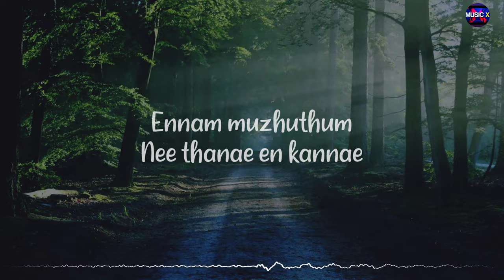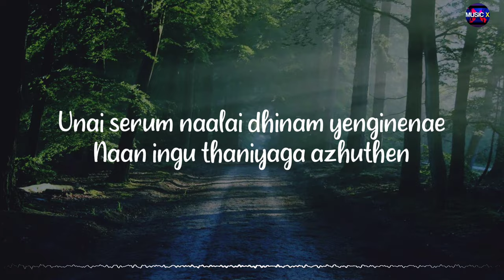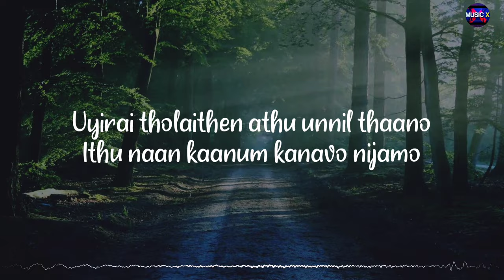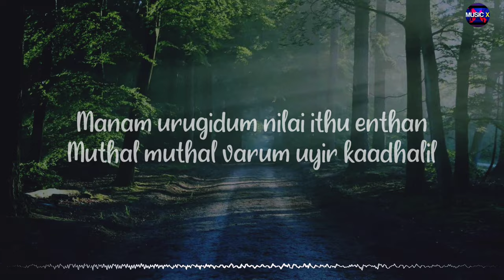𝗨𝘆𝗶𝗿𝗮𝗶 𝗧𝗵𝗼𝗹𝗮𝗶𝘁𝗵𝗲𝗻 (Lyrics) - Dhilip Varman | Tamil Album Song /\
YouTube channel of Musicx Paradise 2.2. Bringing you the best in Music/Song.

~Musicx Paradise 2.2💥

🎵Uyirai Tholaithen (Lyrics) - Dhilip Varman | Tamil Album Song /\ @MusicxParadise

😇Just close your eyes and listen to the song (Uyirai Tholaithen) with your 🎧Headphones. Just Try!

Movie/Album: Kadhal Vendum
Singer: Dhilip Varman
Lyrics: Unknown
Music Label: Trendani Music

Lyrics:

Uyirai tholaithen athu unnil thaano
Ithu naan kaanum kanavo nijamo
Meendum unnai kaanum manamae
Vendum enakae manamae manamae

Vizhiyil vizhunthaal ahhh
Ennil enathal naanae illai
Ennam muzhuthum
Nee thanae en kannae

Anbae uyiraai thoduven unnai
Thaalatuthae paarvaigal
Thaalatuthae paarvaigal

Unai serum naalai
Dhinam yenginenae
Naan ingu thaniyaga azhuthen
Vidiyum varai kanavin nilai
Unathaaingu thinam yenguthu
Manam urugidum nilai ithu enthan
Muthal muthal varum uyir kaadhalil

Ninaithal inikum ilamai nathiyae
Unnodu naan moozhkinen
Unnodu naan moozhkinen

Thedatha nilayil nogatha vazhiyil
Kanparkum idamengum neethaan